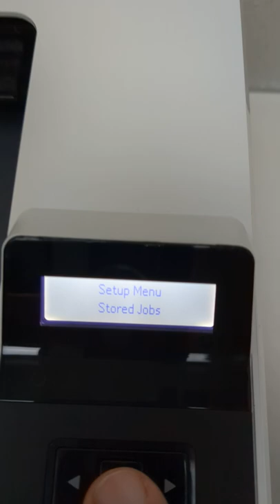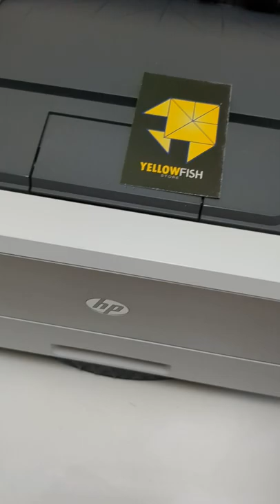HP LASER PRO M402n Printer ||| Yellow Fish 🐠 Test